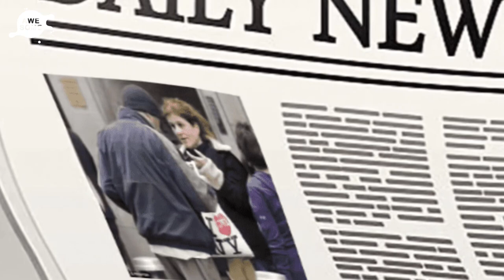Mom Offers Homeless Man Leftover Pizza And Then He Reveals His True Identity